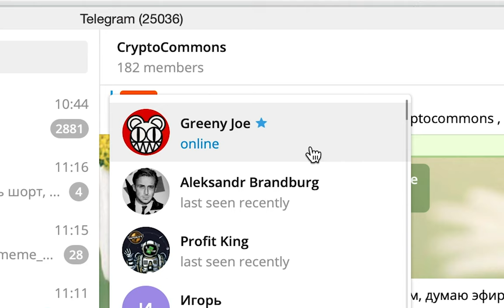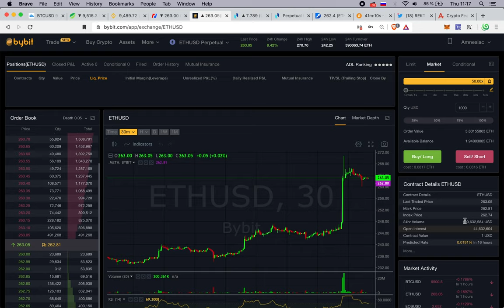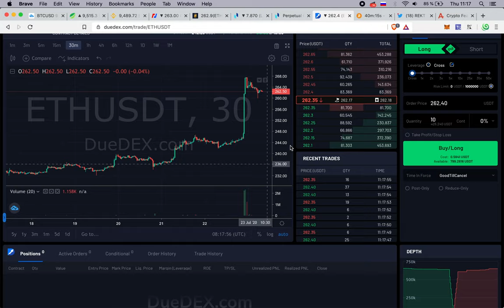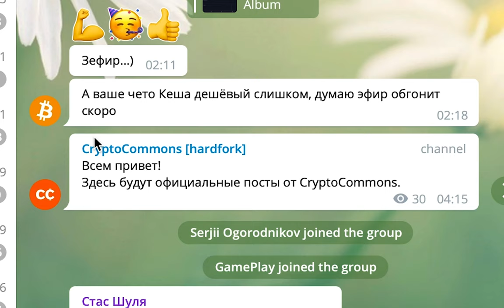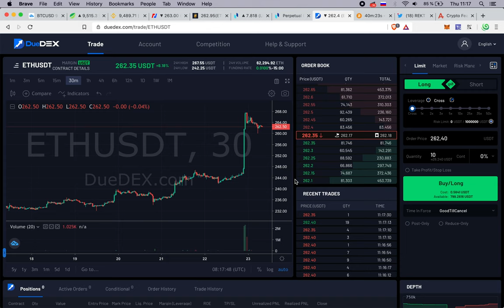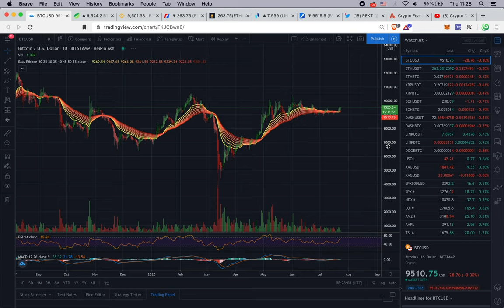КРИПТО-МАРАФОН: ДЕНЬ 1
DUEDEX (200$ бонус по этой ссылке):
BTC: 1JcJgpSHbrRwgnvLeteXNfNXxLgpDuxyMP
ETH: 0xC8b0CF755bec8155D371676D77A579D7E15fd7eD
ithinkso.crypto (unstoppable domains)